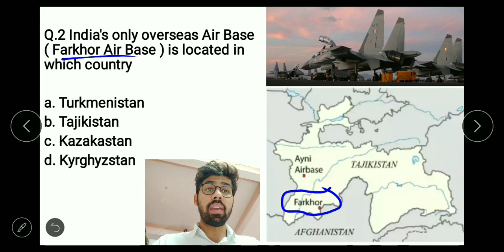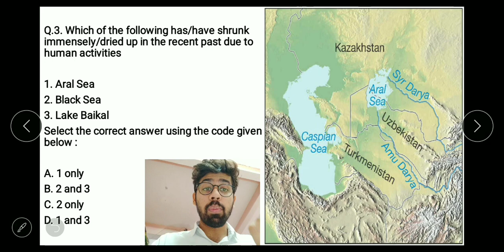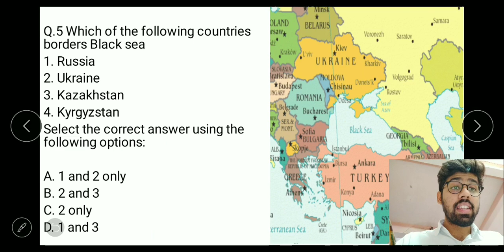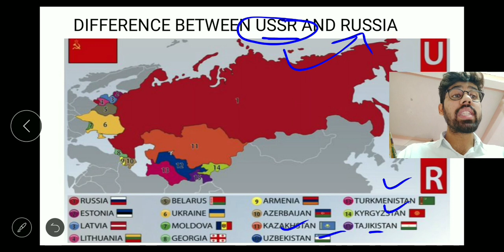| Central Asia & Russia Mapping with Memory Tricks | MCQs on Asia Continent | World Geo through Map|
Tricks to remember countries passing through Equator (भूमध्य रेखा )

Glimpse :-
Objective Questions on  Central Asia and Russia
Multiple choice questions on Central Asia and Russia
world Geography Through maps (Asia Continent)
Coverage of old ncert of world geography
land and people ncert
old geography ncert Land and people
class 8
Tricks to learn mapping of Asia Continent
How to remember seas around central Asia
How to remember straits around Central Asia

Hello Friends
Welcome to Currents Nomics
" World Mapping Series "
Today's Learning
" All about Central Asia & Russia "
with amazing tricks and stories
Unique way to Learn
Explore World map with Current Nomics
Get Extra edge in competitive exams
Both prelims and Mains
Secure extra marks
Achieve ur targets with Good Rank
Write ur appreciation and suggestions in comment box.